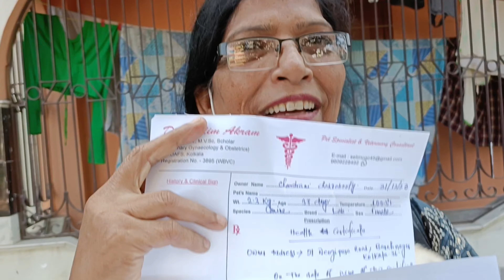Dakshieswar Dog Market New Update 😍|পশু পাখির হাট দক্ষিণেশ্বর|Dakshineswar Pet Market Kolkata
Any Promotion:💥💥💥
My Call & WhatsApp Namber ❤️❤️❤️

From -India (Bongo Raaz)